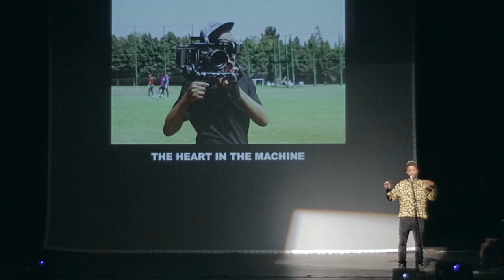Lebogang Rasethaba: The Heart In The Machine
Lebogang Rasethaba tells us what makes us different to Robots.

Lebogang Rasethaba at CreativeMornings Johannesburg, June 2015. Free events like this one are hosted every month in dozens of cities. Discover hundreds of talks from the world's creative community